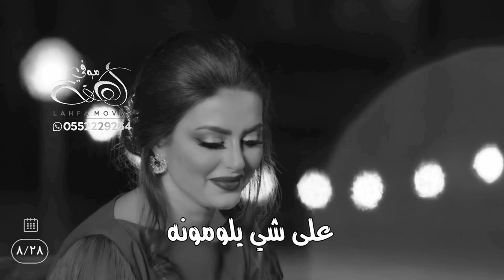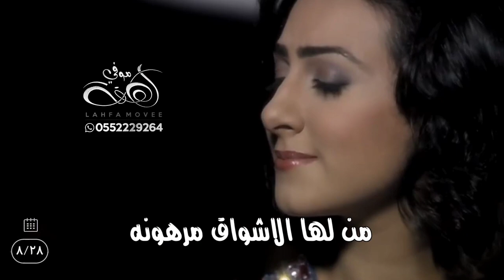شيله ولا غيرها بعيني مزيونه 2022 | يوم ميلادك | كلمات واداء محمد سلمان النفيعي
شيله ولا غيرها بعيني مزيونه 2022
شيلة يوم ميلادك
كلمات واداء محمد سلمان النفيعي
اغاني عيد ميلاد
شيلات عيد ميلاد
 اغاني يوام عيد ميلاد القمر
اغاني عيد ميلاد سكره
شيلات عيد ميلاد 2022
للطلب والإستفسار التواصل على جوال 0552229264